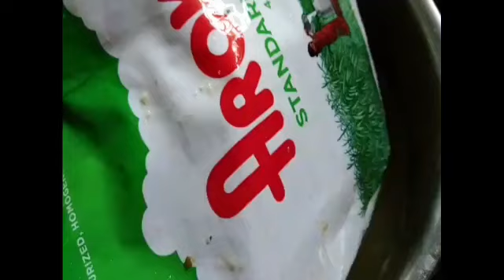High fiber tasty and healthy vada//మలబద్ధకం తగ్గించే ఆరోగ్యకరమైన వడ//RS healthy home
Highfiber vada#
constipation reducing vada#
Healthy vada#
Quich and easy vada#
pottu minappapu vada#